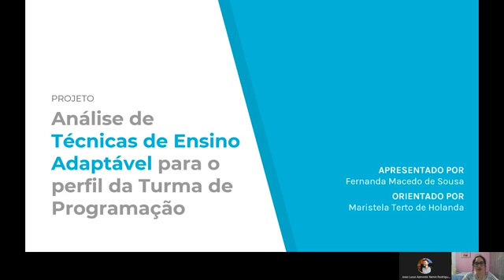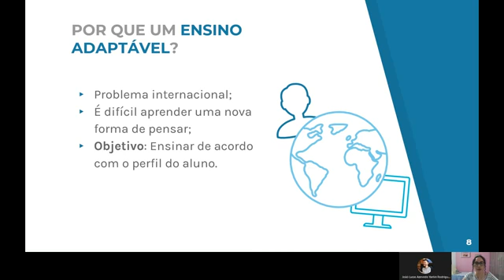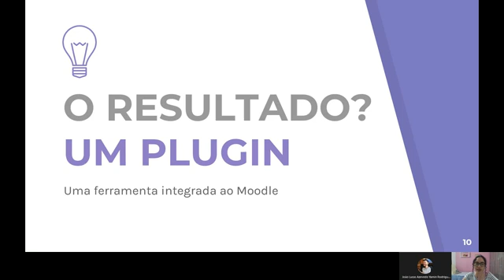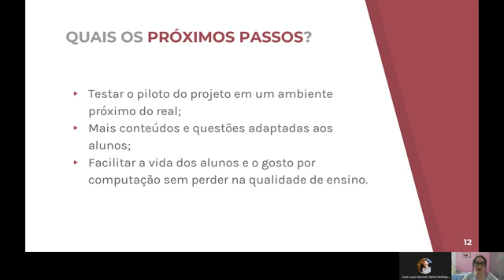ID 1462 Análise de Técnicas de Ensino Adaptável para o perfil da Turma de Programação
Grande Área: Exatas e Tecnológicas
Aluno: FERNANDA MACEDO DE SOUSA
Orientador: MARISTELA TERTO DE HOLANDA
Palavras-chaves: Introdução à Ciência da Computação; Plano de Ensino; Moodle; Plugin; Ensino de Programação